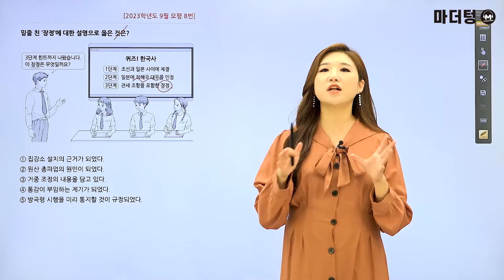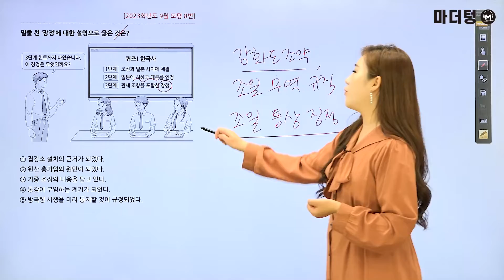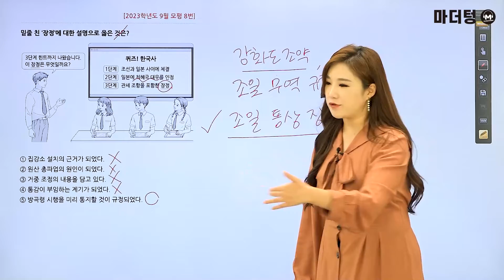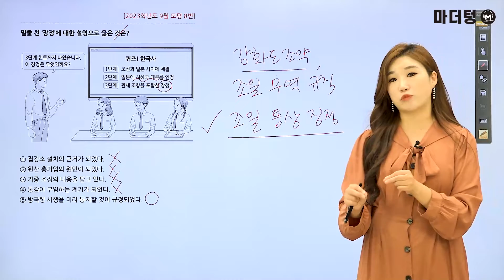마더텅 | 한국사 | 2023학년도 9월 모평 8번 (해설 : 성하연 선생님)